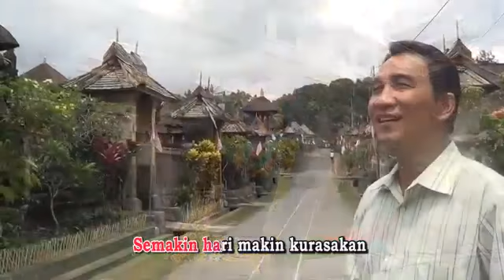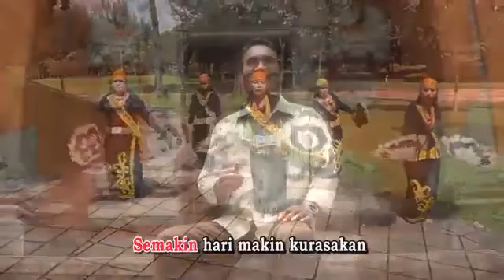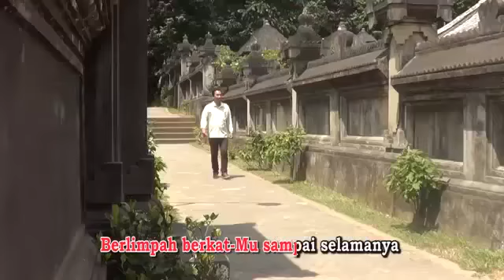Tak Seindah Cinta-Mu by Immanuel Darsana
Lirik:

*Verse
Semakin hari, makin kurasakan
Mengikut Yesus ternyata semakin indah
Hatiku bahagia, sukacita melimpah
Indahnya pelangi, tak seindah cinta-Mu

*Reff
Sepasti mentari terbit dari timur
Demikian kasih-Mu tak pernah berhenti
Kau menyayangiku seumur hidupku
Berlimpah berkat-Mu sampai selamanya